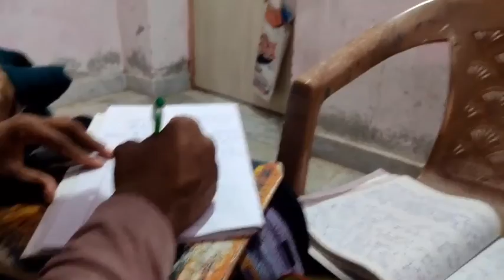Siddheshwar mandir photography VLOG (17)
Hit likes.

Lost of,❤️